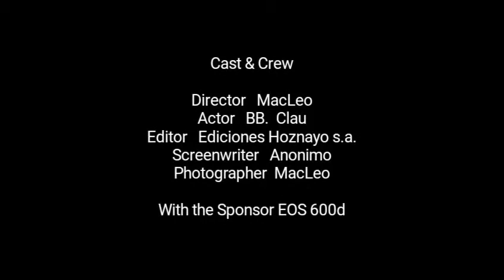Cabarceno parque de la naturaleza.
Gorilas de llanura...